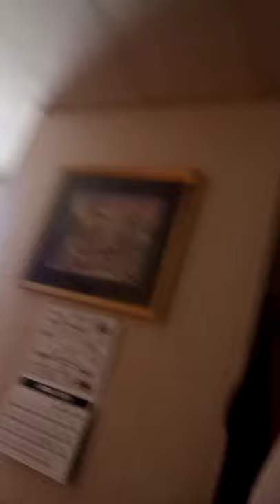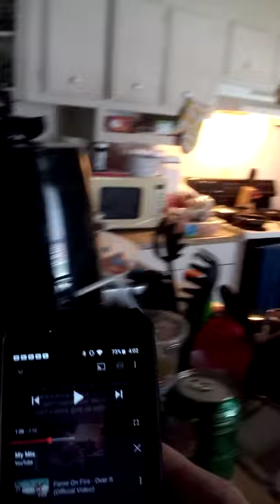4/4/21 Talking about some of the weird stuff happening lately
Talking about some of the weird stuff hapoening lately with the cat, and dog, plus the weird things thats going on with my old cell phone. I also might start doing reaction videos just for hell of it lol.